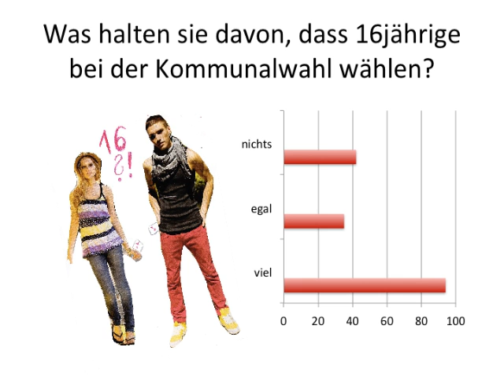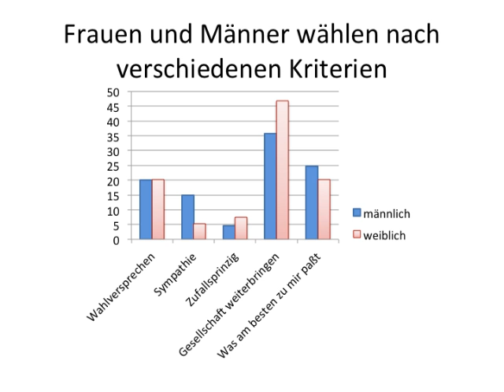Hainholz2011 - Umfrage - Präsentation